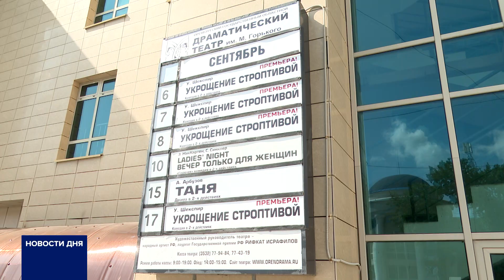ОРЕНБУРГСКИЙ ДРАМАТИЧЕСКИЙ ТЕАТР ИМ.М.ГОРЬКОГО ОТКРЫЛ 169-Й СЕЗОН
В Оренбурге в областном драматическом театре имени Горького стартовал 169 театральный сезон. Он начался с комедии Уильяма Шекспира «Укрощение строптивой» в постановке народного артиста России Рифката Исрафилова. В планах труппы - участие в фестивалях и новые премьеры.